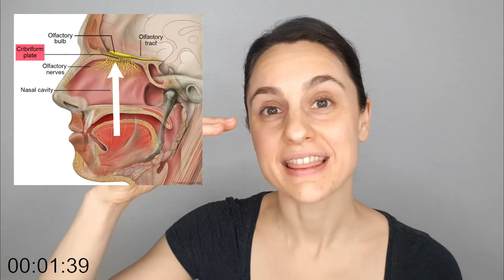Breath Lectures in 2 Minutes or Less! Episode No. 4 - Cribriform Plate, Olfactory Nerves & Smell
Welcome to Breath Lectures in 2 Minutes or Less!, Episode No. 4.

Episode No. 4 Topics:
*cribriform plate
*olfactory nerves
*sense of smell
*systemic response to smell

In this video, we will take a brief look at the cribriform plate and its vital contribution to your sense of smell and, ultimately, your survival.

This sieve-like feature of your ethmoid bone helps form the hub from which smell signals get sent to various parts of your brain; influencing your memory recall, your emotional response, your autonomic nervous response and your endocrine response.

Your sense of smell is unique and mysterious among the senses. And it all starts with your nose!
If you enjoy or find value in the content I produce, please consider supporting and helping me to expand my channel offerings.

Image credit: Patrick J. Lynch, medical illustrator